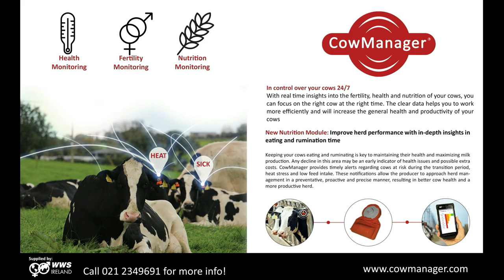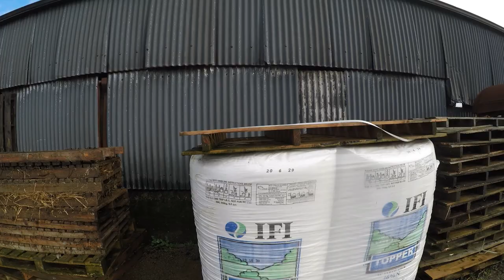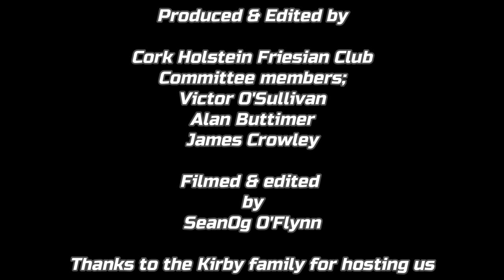Mounteen Holstein herd - Kirby Family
CHFC meets the Kirby family in Mounteen Co.Cork